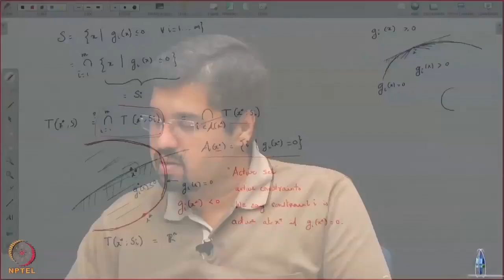Lecture 15A: Tangent cones (continued)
Week 8: Lecture 15A: Tangent cones (continued)